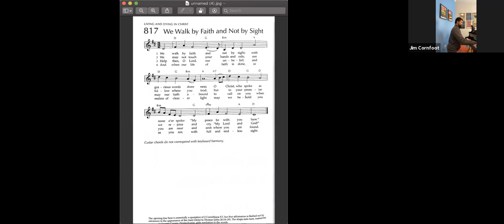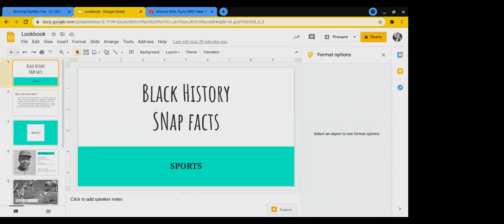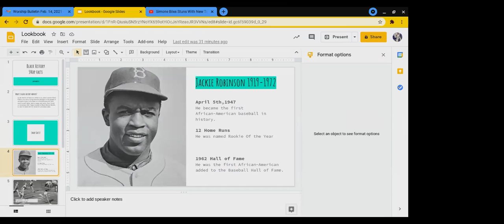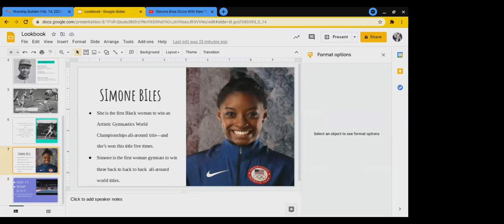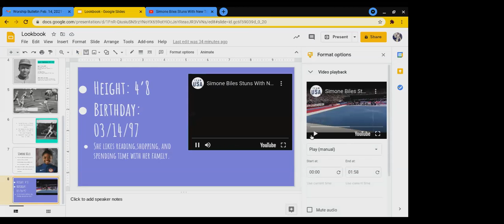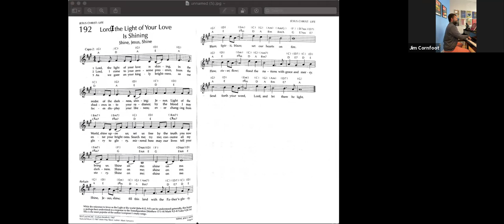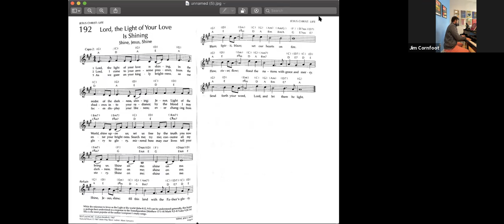Evergreen Worship + February 14, 2021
For this concluding sermon for the "Waters of Baptism" series Rev. Beatrix Weil brings to us a message titled: Faith Statements.